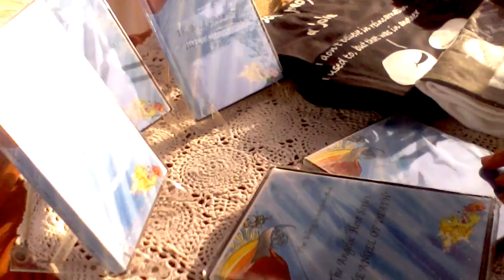SPHAIRA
Sphaira creates handmade Dream catchers "that flow from the realm of visions and dreams."  They offer monthly workshops where you will learn to weave your inner-most visions into your own unique dream catcher.